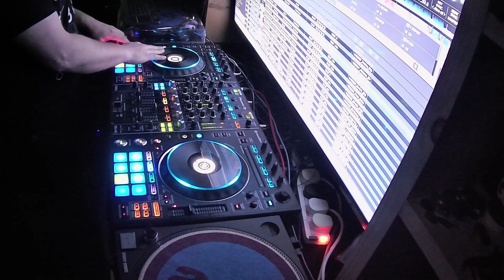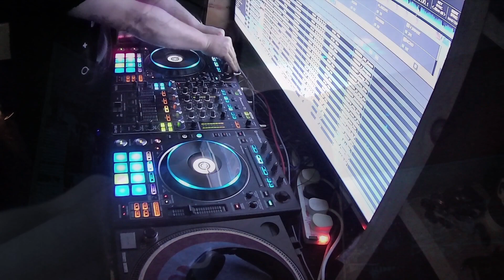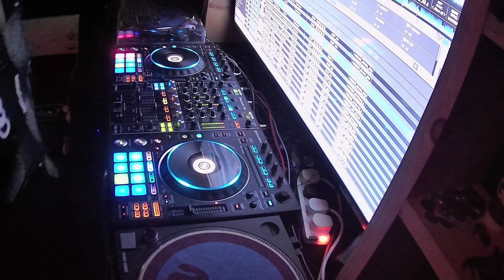DJ LUKE HARDCASTLE TECH HOUSE MIX FEB 2021